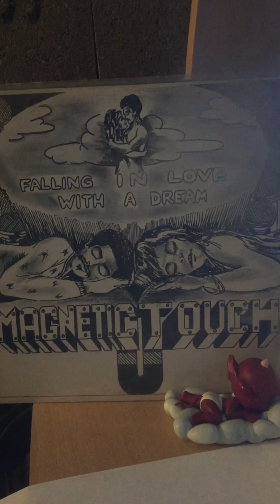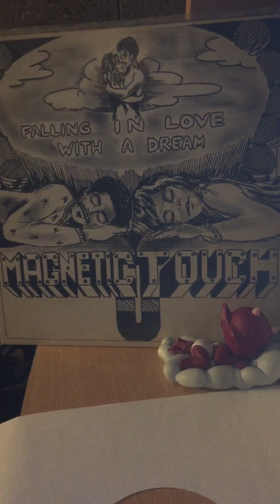Magnetic touch-nothing to it